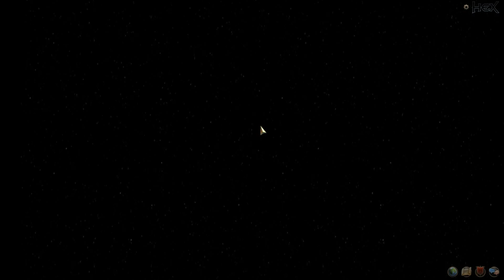Hex Shards of Fate Gameplay Elf Mage Campaign Part 39 RAVING GHOUL